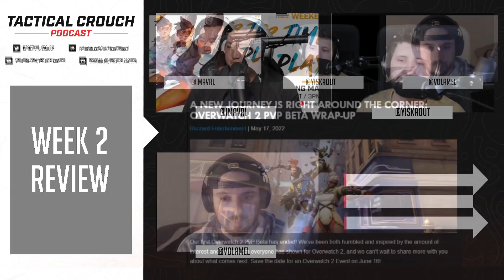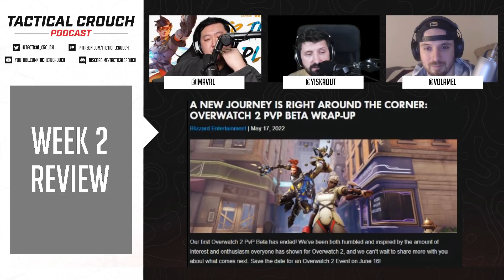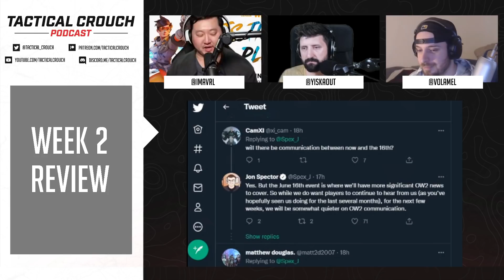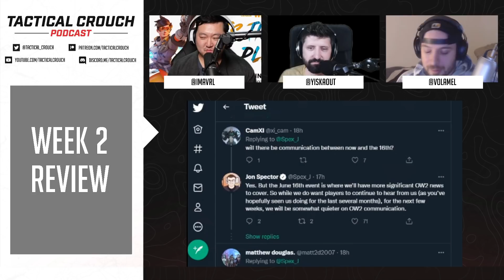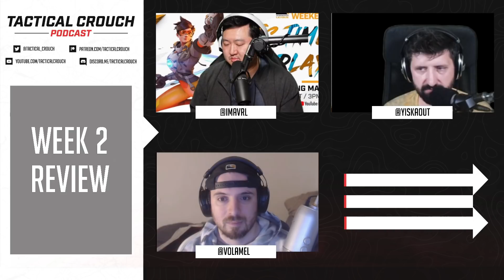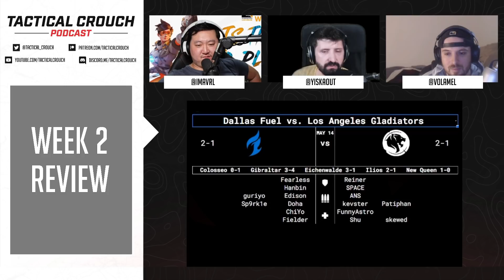Are Shock NA’s BEST? And Is DOOMFIST Dead?! - Week 2 Review | Tactical Crouch Ep. 233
With a 4-0 record after Week 2, the Shock looks impeccable--can they maintain Los Angeles Gladiators? Is Doomfist already dead in the water? And where does the Dallas vs. Gladiators sit in our North American rankings? AVRL, Yiska, and Volamel attempt to wrap their collective noggins around the mess that was last week.

00:00:00 - Introduction
00:05:50 - News about OW2 news
00:46:03 - Controversy hits the Eternal, public outcry on Naga release
01:27:02 - Week 2 recap: Paris-Toronto
01:32:15 - Week 2 recap: Houston-Florida, ult talk, and double push week
01:59:48 - Week 2 recap: Atlanta-Washington- is Doom meta dead?
02:16:39 - Week 2 recap: Dallas-Gladiators
02:34:16 - Wrap

Links discussed in the show & recent content from our hosts